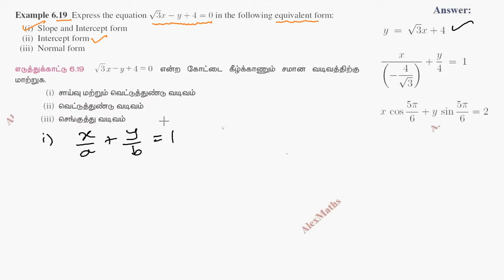TN 11th Maths Example 6.19 Two dimensional Analytical Geometry AlexMaths TN New Syllabus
11th Maths Analytical Geometry    Example 6.19